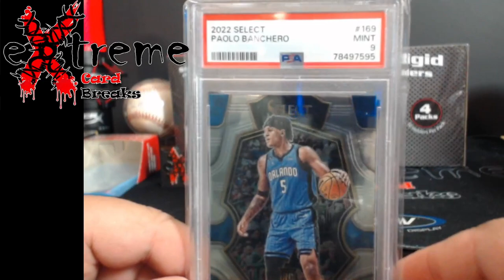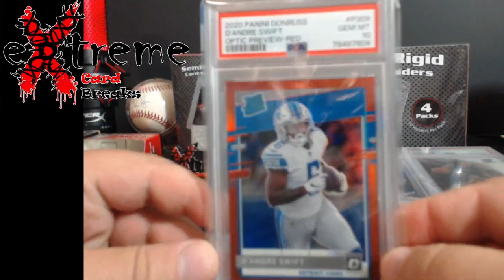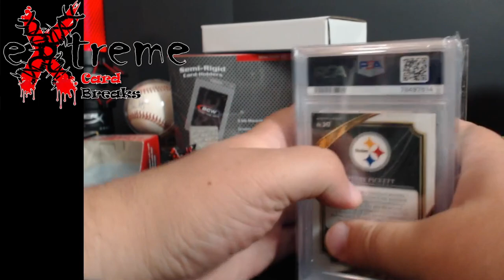PSA Submission Return - Smaller Order at Bulk Pricing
1811 N Dixie Ave #104

Who do I collect:
Roberto Clemente
Michael Jordan
Nolan Ryan
Sidney Crosby
Vintage Cards